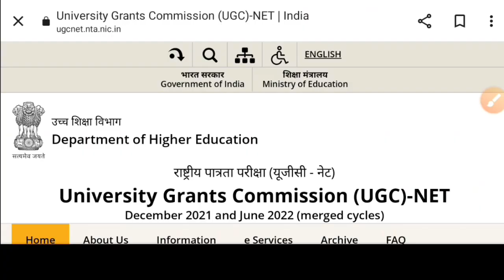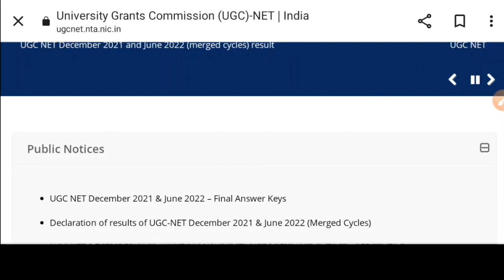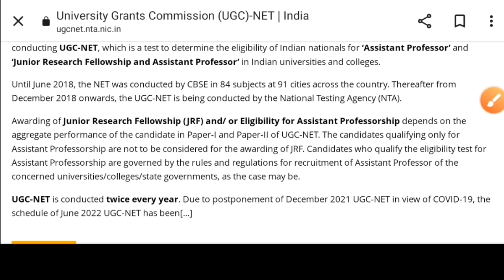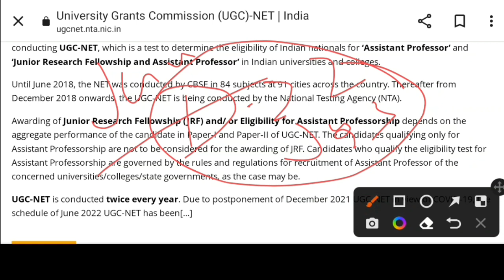UGC NET 2023 EXAM होगा MAY/JUNE में Latest update || Get Ready Now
Teaching aptitude,
Geography notes,
GEOGRAPHY VIDEOS,
Latest update,
Biggest update,
Good news for all students,
Good news,
Ugc net,
Answer key,
Answer keys,
Mega marathon,
Maha marathon,
Ugc net paper 1 marathon video,
Study bharat,
STUDY BHARAT,
Study Bharat,
Result 6% confirm News official update by NtaUgc net admit card,
City intimation,